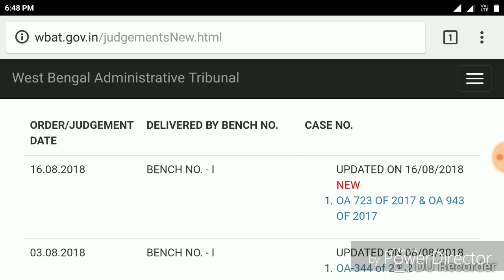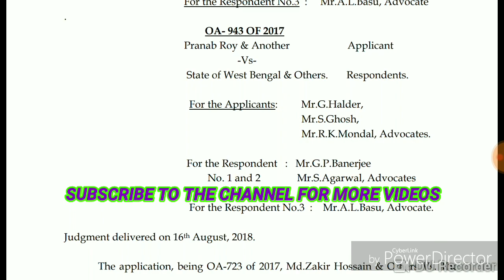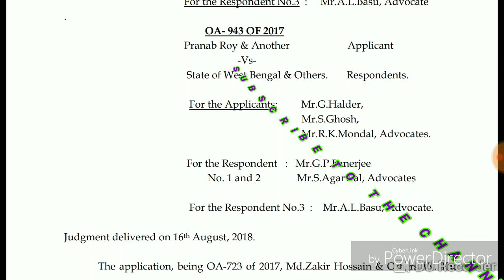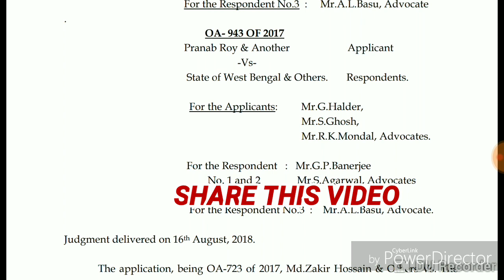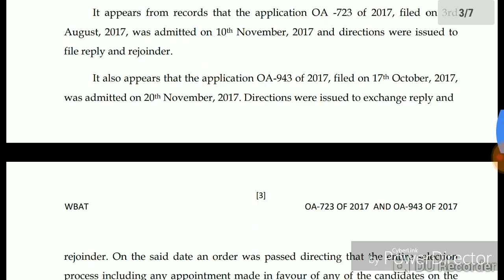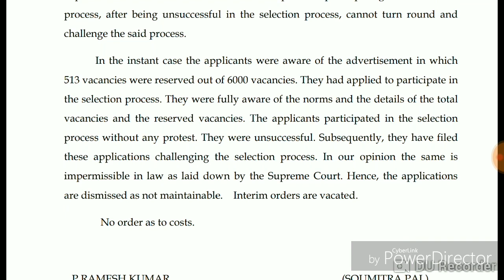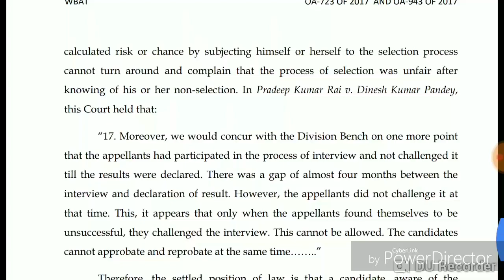GOOD NEWS!! WBGDRB FINAL VERDICT GIVEN!! CASE CLOSED??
This video is about the latest update on wbgdrb court case